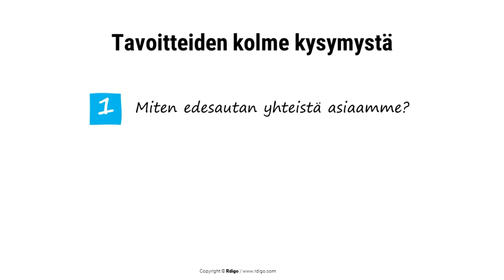Menestyjät eivät vyörytä, he luovat imun, Erkki Kari-Koskinen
Terve, Eki täällä. Tässä tulee kokemuksen kautta opittua dynamiittia. Menestyjät eivät implementoi strategiaa vyöryttämällä tavoitteita ylhäältä alas.

Tavoitteiden vyöryttäminen jäykistää toiminnan ja hävittää ketteryyden. Erityisen tuhoisaa on tekemisen tavoitteiden ja tehtävälistojen vyöryttäminen. Se tappaa motivaation ja luovuuden. Organisaatio tukehtuu niihin, happi loppuu ja into katoaa.

Menestyjillä on parempi resepti:
* He luovat merkityksen ja sopivat pääasiat yhdessä.
* He antavat ihmisille vapauden itse löytää omat tavoitteensa.
* Heistä jokainen kysyy itseltään kolme kysymystä:
    1. Miten edesautan yhteistä asiaamme?
    2. Miten autan työkavereitani?
    3. Miten autan asiakkaitamme?

Vyöryttäminen on haitallista byrokratiaa. Merkityksellä ja kysymyksillä johtaminen luo innostusta ja imua.